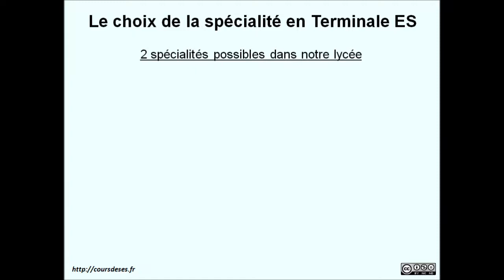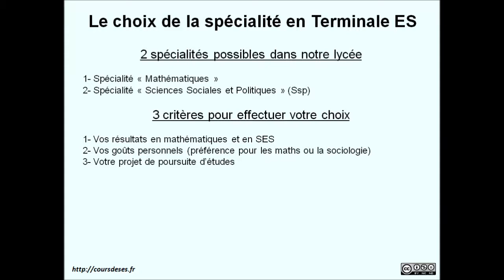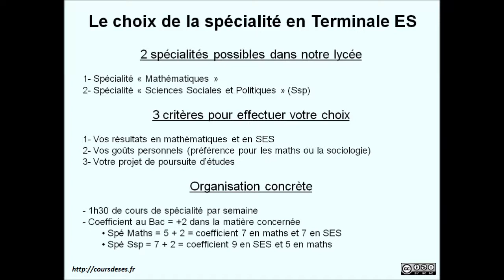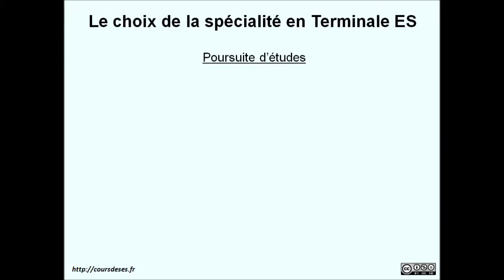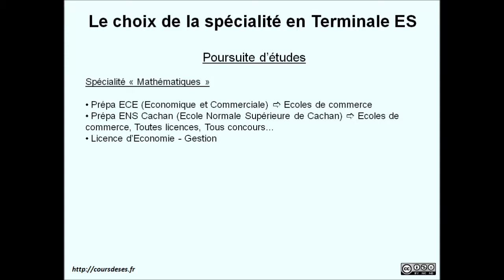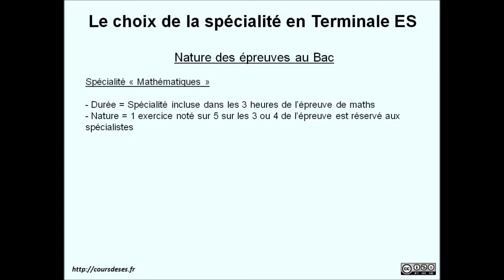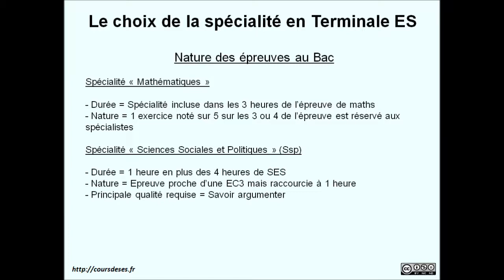Cours de SES - Choisir sa spécialité en Terminale ES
Cette vidéo vous aidera à choisir en particulier entre la Spécialité "Mathématiques" et la spécialité "Sciences Sociales et Politiques". Elle ne présente pas la spécialité "Économie Approfondie". Cette dernière est plutôt destinée aux élèves qui préfèrent l'économie et s'organise de la même manière que la spécialité "Sciences Sociales et Politiques".